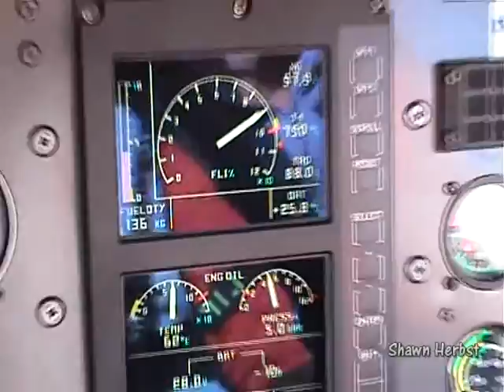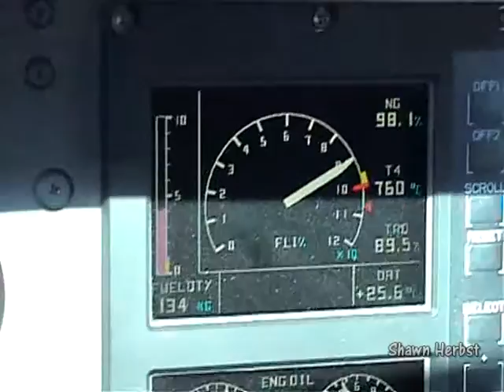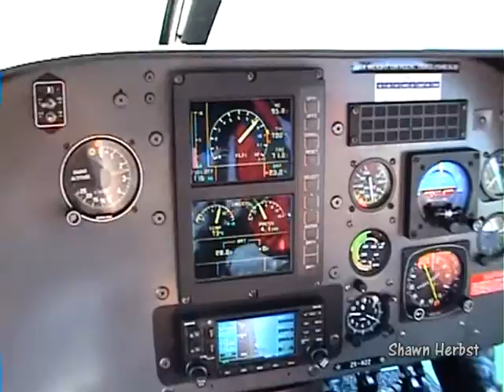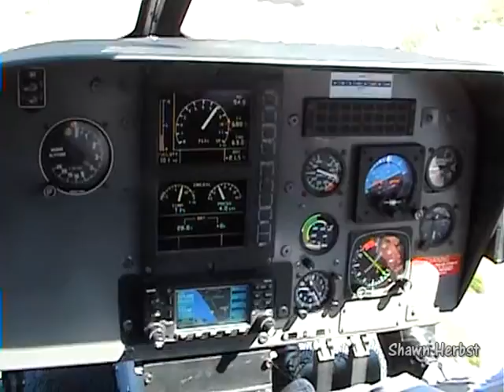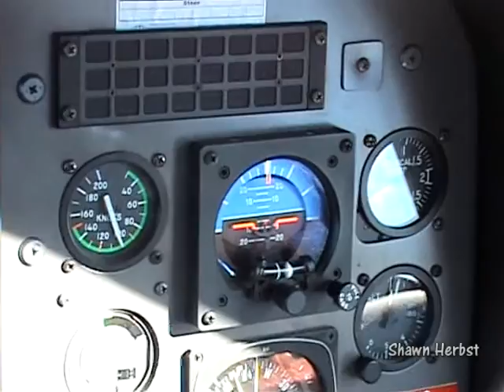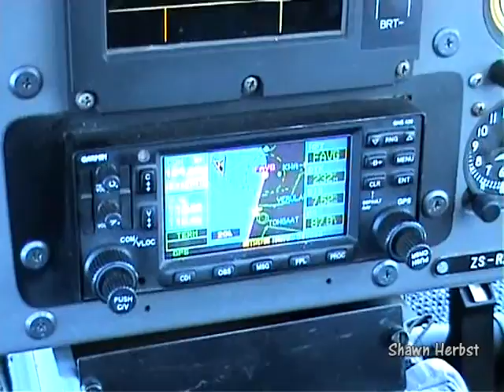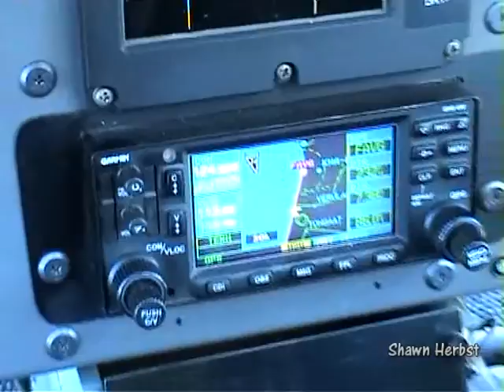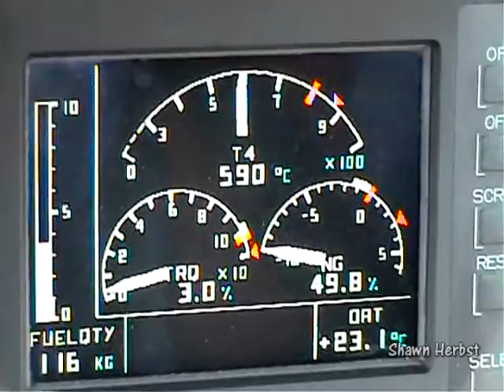SAR Helicopter Operations